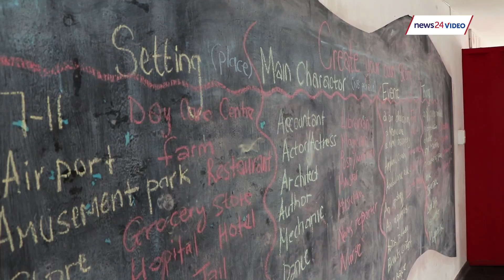WATCH: Empowering children through skateboarding